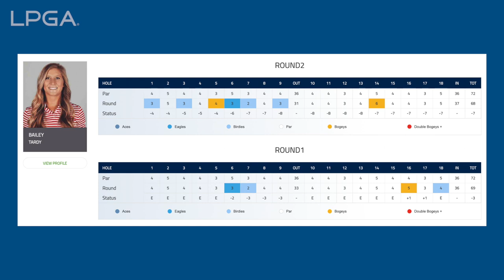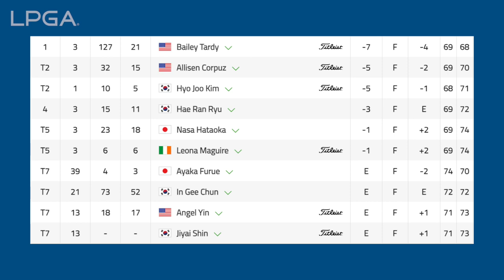LPGA Now | 2023 US Women’s Open Round 2